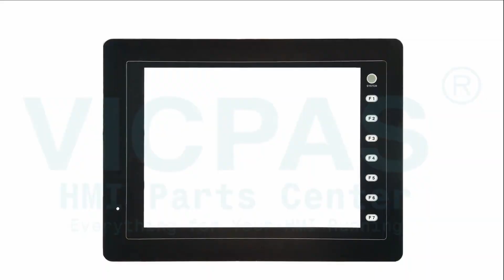Fuji Hakko Monitouch V8 Series V810CMDN-124 HMI Touch Glass Front Overlay Replacement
V810CMDN-124 Fuji Hakko Monitouch V8 Series Protective Film Touch Screen Repair Replacement
where you can find Fuji Hakko Monitouch V8 Series V810CMDN-124 Touch Panel and Front Overlay, more parts and product detail than you ever thought possible!

V806CD V808iCH1 V810iCN V810xSDN
V806CDN V808iCH2 V810iS V810xSN
V806iCD V808iCH3 V810iSD V810xTDN
V806iCDN V808iCH4 V810iSDN V810xTN
V806iMD V808Ichx V810iSN V812iS
V806iMDN V808iSD V810iT V812iSD
V806iTD V808iSDN V810iTD V812iSDN
V806iTDN V808SD V810iTDN V812iSM
V806MD V808SDN V810iTM V812iSMD
V806MDN V808xCDN V810iTMD V812iSMDN
V806N V808xSDN V810iTMDN V812iSMN
V806TD V810C V810iTMN V812iSN
V806TDN V810CD V810iTN V812S
V808C V810CDN V810S V812SD
V808CD V810CM V810SD V812SDN
V808CDN V810CMD V810SDN V812SM
V808CH V810CMDN V810SN V812SMD
V808CH0 V810CMDN-124 V810T V812SMDN
V808CH1 V810CMN V810TD V812SMN
V808CH2 V810CN V810TDN V812SN
V808CH3 V810iC V810TM V812xSDN
V808CH4 V810iCD V810TMD V812xSN
V808Chx V810iCDN V810TMDN V815iX
V808iCD V810iCM V810TMN V815iXD
V808iCDN V810iCMD V810TN V815iXDN
V808iCH V810iCMDN V810xCDN V815iXN
V808iCH0 V810iCMN V810xCN

VICPAS is the leading global provider of replacement, we have an inventory of membrane keypad keyboards, protective film, touchscreen, plastic cases and other accessories for Fuji Hakko HMI repair replacement.

Skype: CMT-Kandy
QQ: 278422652